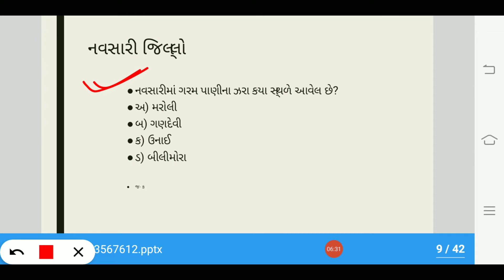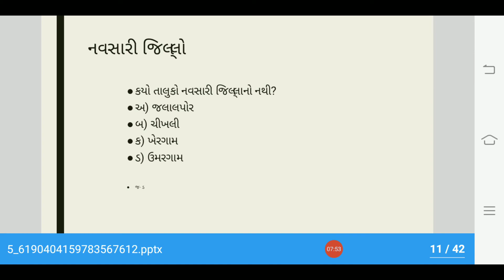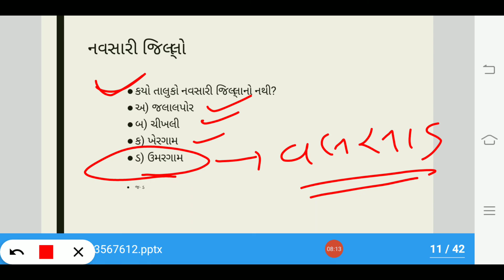નવસારી । Navasari | Gujarat At A Glance | Bin Sachivalay | ATDO | gujarat na jilla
મિત્રો, આ વિડીયોમાં ગુજરાત સરકારનું પુસ્તક “ Gujarat At A Glance” ની માહિતીને સૌપ્રથમ વાર MCQ સ્વરુપે રજુ કરી છે. આ પુસ્તકમાં ગુજરાતના અલગ અલગ જિલ્લાઓ વિશેની માહિતી આપેલ છે. તેમાંથી આપણે આ વિડીયોમાં અમદાવાદ જિલ્લા વિશેની માહિતી જાણવાના છીએ. જેના પશ્નો નીચે આપેલ છે.

પ્રશ્નો:

કયો/કયા ડેમ નવસારી જિલ્લામાં આવેલ છે?

કયા બંદરો નવસારી જિલ્લામાં આવેલ છે?

કઈ લાઈબ્રેરી નવસારી જિલ્લામાં આવેલ છે?

નવસારી કઈ નદીના કિનારે વસેલું છે?

ગુજરાત વન વિભાગ દ્વારા બનાવેલ કયું વન નવસારી જિલ્લામાં આવેલ છે?

કયા મહાનુભાવનો જન્મ નવસારીમાં થયો છે?

ગુજરાતના કયા જિલ્લાને ‘પુસ્તક નગરી’ તરીકે ઓળખવામાં આવે છે?

નવસારીમાં ગરમ પાણીના ઝરા કયા સ્થળે આવેલ છે?

કયું રાષ્ટ્રીય ઉદ્યાન નવસારી જિલ્લામાં આવેલ છે?

કયો તાલુકો નવસારી જિલ્લાનો નથી?

કયા જિલ્લાની હદ નવસારી જિલ્લાને સ્પર્શતી નથી?